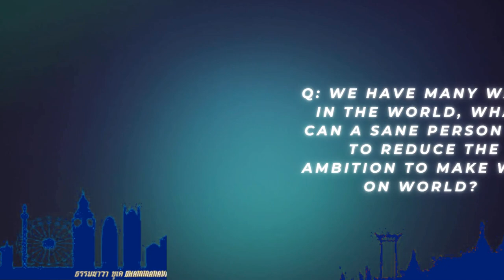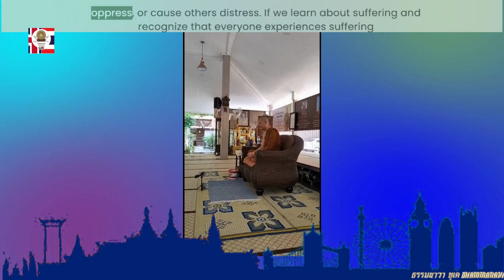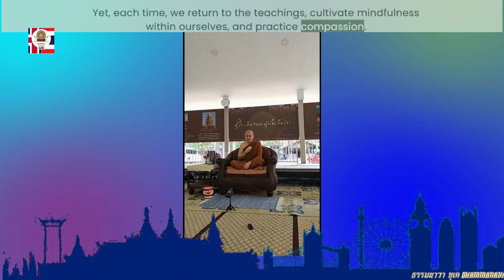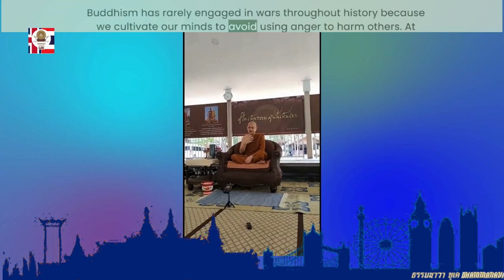PhraAjahnTon Dhamma QA Foreigner about Buddhism พระอาจารย์ต้น แสดงธรรมกับชาวต่างชาติสนใจศาสนาพุทธ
พระอาจารย์ต้น เมตตาได้แสดงธรรมแก่ญาติธรรมชาวต่างชาติด้วยความกรุณา โดยเน้นคำสอนเกี่ยวกับความเมตตาและการเข้าใจความทุกข์ของมนุษย์ พระอาจารย์ได้นำเสนอหลักธรรมที่ช่วยให้ผู้ฟังเรียนรู้ที่จะสงบจิตใจ ควบคุมอารมณ์ เช่น ความโกรธ และนำไปสู่การปฏิบัติที่ทำให้เกิดความสงบสุขในใจและในสังคม การแสดงธรรมนี้ยังเป็นการเผยแพร่พระพุทธศาสนาให้กับชาวต่างชาติได้เข้าใจและสามารถนำไปปฏิบัติในชีวิตประจำวันได้
Phra Ajahn Ton Metta gave a Dhamma talk to international laypeople with great compassion, focusing on teachings related to kindness and understanding human suffering. He emphasized principles that help listeners calm their minds, manage emotions like anger, and lead to practices that promote inner peace and harmony in society. This Dhamma talk also served to spread the teachings of Buddhism to an international audience, helping them understand and apply these teachings in their daily lives.
Throughout the conversation, we explored the importance of understanding and compassion in addressing human suffering, as taught by Buddhism.
1. *Universal Suffering* We are all connected through shared suffering, which should cultivate compassion rather than conflict.
2. *Understanding vs. Ignorance* A lack of understanding leads to harm, envy, and hatred among people. Recognizing that everyone experiences suffering equally can help us avoid adding to that suffering.
3. *Training the Mind* Practicing mindfulness and compassion helps us manage our emotions, especially anger, preventing it from leading to conflict or war.
4. *Control Over Emotions* While we cannot control others' anger, we can control our own. The teachings encourage us to observe our emotions and recognize their temporary nature, fostering inner wisdom to manage them effectively.
5. *Social Harmony* A society that practices these principles will experience less conflict and more peace, as individuals work on their own emotions rather than projecting them onto others.
Overall, the teachings emphasize the need for continuous self-improvement and compassion to cultivate peace within ourselves and in the world.
ตลอดการสนทนา เราได้ใจความสำคัญของการเข้าใจและความเมตตาในการเผชิญกับ ความทุกข์ ของมนุษย์ ซึ่งเป็นคำสอนในพระพุทธศาสนา โดยมีประเด็นสำคัญดังนี้
1.ความ ทุกข์ ที่เป็นสากล: ทุกคนเชื่อมโยงกันผ่านความทุกข์ที่มีร่วมกัน ซึ่งควรทำให้เกิดความ เมตตา แทนที่จะเป็นความขัดแย้ง
2.ความเข้าใจ vs. ความไม่รู้ (อวิชชา ) การขาดความเข้าใจนำไปสู่การทำร้าย อิจฉา และความเกลียดชังในหมู่ผู้คน การตระหนักรู้ว่าทุกคนมีความทุกข์เท่าเทียมกันจะช่วยให้เราไม่เพิ่มความทุกข์นั้น
3.การฝึกจิต: การฝึก สติ และความเมตตาช่วยให้เราจัดการกับอารมณ์ โดยเฉพาะความโกรธ ป้องกันไม่ให้มันนำไปสู่ความขัดแย้งหรือสงคราม
4.การควบคุมอารมณ์: แม้ว่าเราจะไม่สามารถควบคุมความโกรธของผู้อื่นได้ แต่เราสามารถควบคุมความโกรธของเราเองได้ การสอนเหล่านี้ส่งเสริมให้เราสังเกตอารมณ์ของเราและตระหนักถึงความชั่วคราวของมัน เพื่อพัฒนาความฉลาดภายในในการจัดการกับอารมณ์
5.ความสงบสุขในสังคม: สังคมที่ปฏิบัติตามหลักการเหล่านี้จะมีความขัดแย้งน้อยลงและมีความสงบสุขมากขึ้น เมื่อแต่ละคนมุ่งมั่นพัฒนาตนเองและอารมณ์ของตนเองแทนที่จะโยนความรู้สึกไปยังผู้อื่น